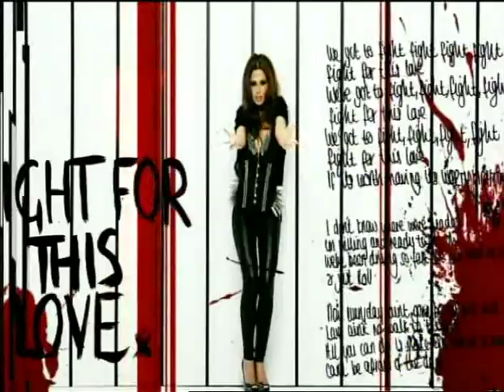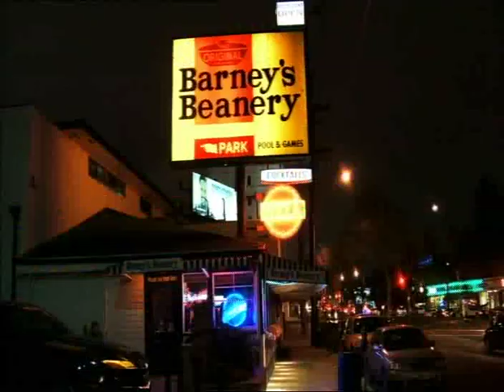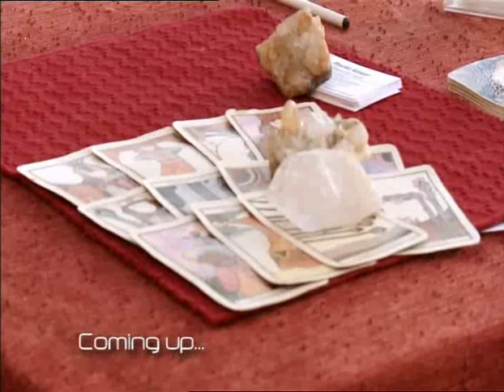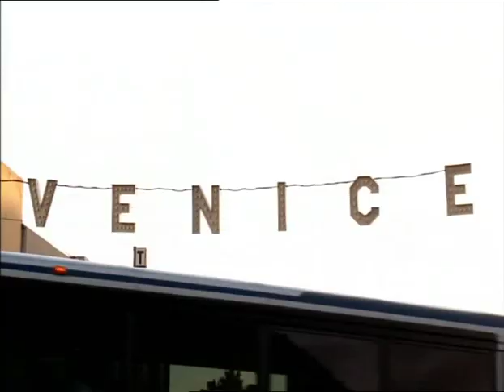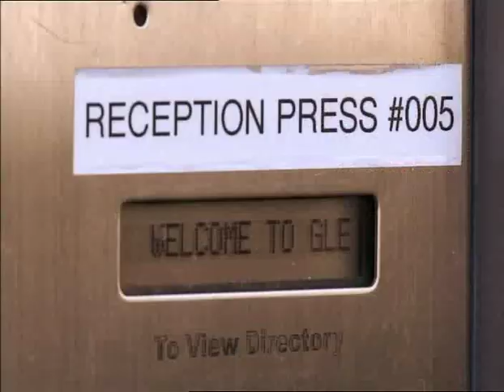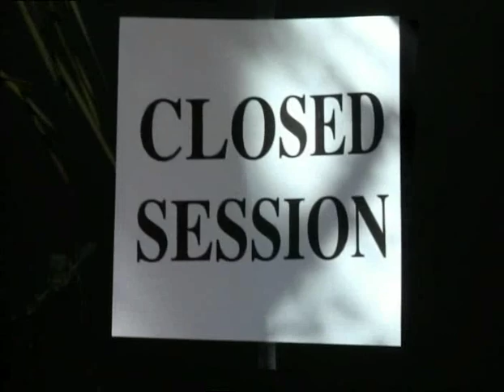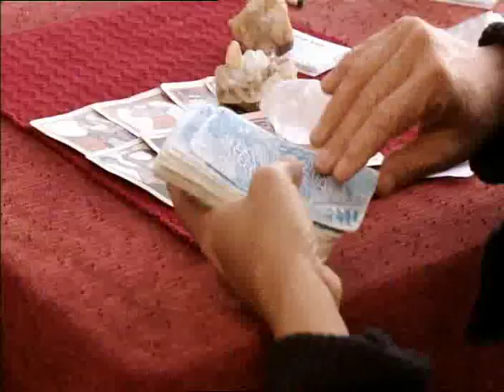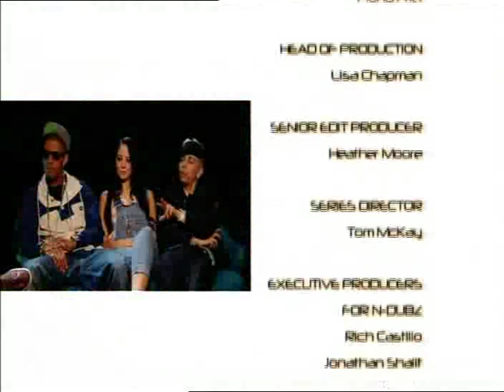Being N-Dubz In America.mp4